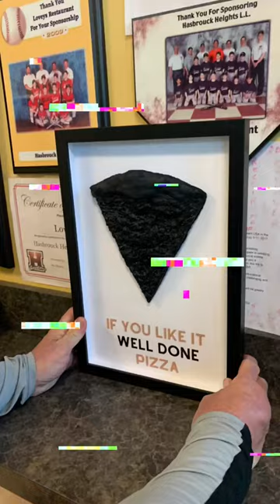Pizza slice 🍕 framed by nj frame shop, custom text framed slice of New Jersey pizza! Gift this awe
Pizza slice 🍕 framed by nj frame shop, custom text framed slice of New Jersey pizza! Gift this awesome pizza gift

What We Frame:
Large Artwork
Shadow boxes
Paintings & Portraits
Diplomas
Needlepoints
Art Prints
Posters
Art shows
Maps
Custom mirrors
Original Art
Certificates & documents
Kids art
Team Jerseys
Sports memorabilia
Fabric art
Playbills,
Concert poster
Puzzles
Military medals
Newspaper articles

Picture Frames
JERSEY FRAMES
Frame sizes
5x7 Frame
8x8 Frame
8x10 Frame
8.5x11 Frame
9x12 Frame
11x14 Frame
12x12 Frame
12x16 Frame
16x20 Frame
18x24 Frame
20x